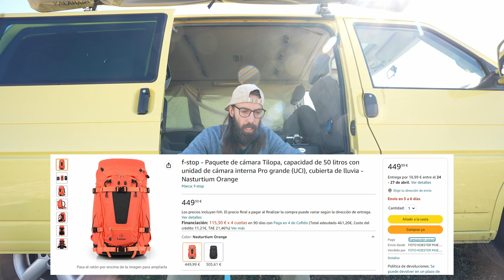f-stop Tilopa 50L - La mejor mochila para fotografía y video.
En este primer video os enseño la mochila F-stop Tilopa de 50L. Con una gran capacidad y un nivel de confort super elevados, diría que es la mejor mochila en el mercado en su categoría. Protege el equipo a la perfección, es cómoda y bonita. Su precio es algo que no gusta tanto, 450€, pero merece pagarlos puesto que tendréis mochila para toda la vida.

Si tenéis dudas o sugerencias para los siguientes videos dejármelo en los comentarios y os leo.

0:00 Intro.
1:38 Capacidad y Tamaño.
4:49 Precio.
5:32 Detalles.
14:39 Mi opinión.